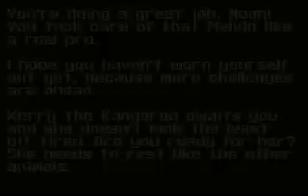Super 3D Noah's Ark (PC DOS) - Floor 3-4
Here's Floor 3-4 of my playthrough of Super 3D Noah's Ark for PC DOS. This is played on the hardest difficulty, with 100% secrets and correct answers for every trivia question.

This game is based on Wolfenstein 3D and released by Wisdom Tree Games. It's actually a great game with excellent gameplay. Put aside your misocnceptions due to the content, and enjoy. :)